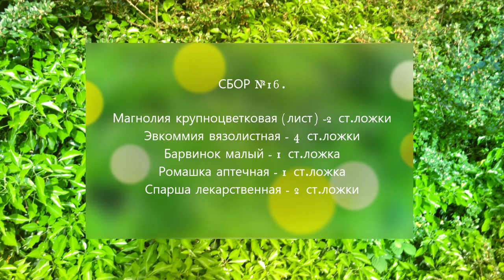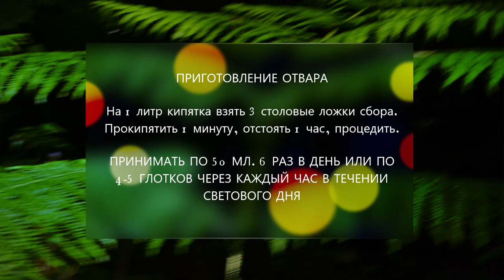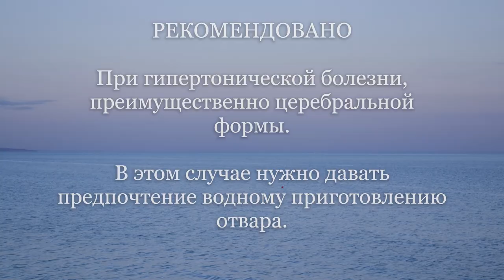СБОР №16. ПРИ ГИПЕРТОНИИ, ПРЕИМУЩЕСТВЕННО ЦЕРЕБРАЛЬНОЙ ФОРМЫ. Сильная головная боль, тошнота. рвота.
Магнолия крупноцветковая (лист) - 2 ст.л.
Эвкоммия вязолистная - 4 ст.л.
Барвинок малый - 1 ст.л.
Ромашка аптечная - 1 ст.л.
Спаржа лекарственная - 2 ст.л.